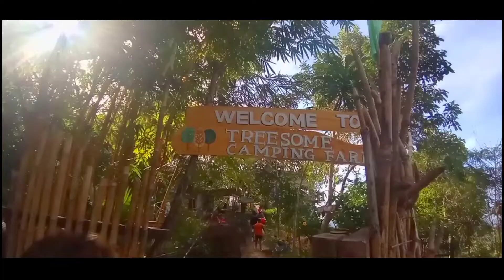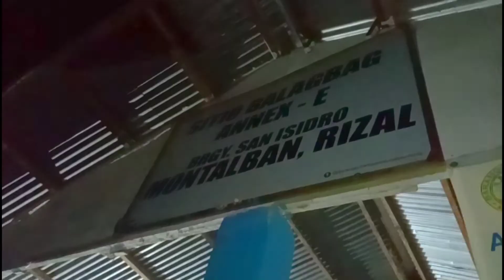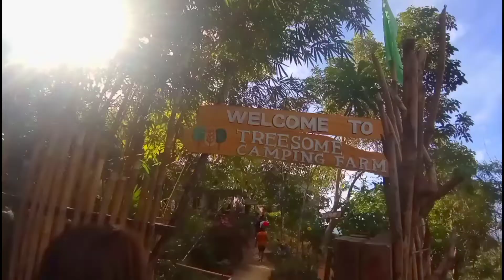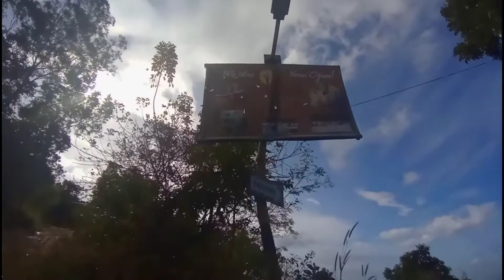MT. BALAGBAG 2022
Mt. BALAGBAG